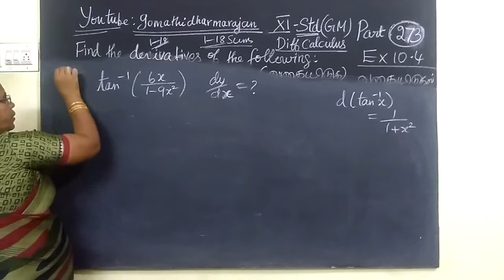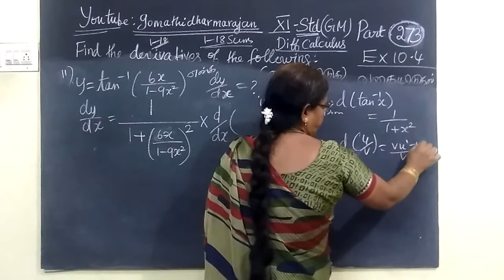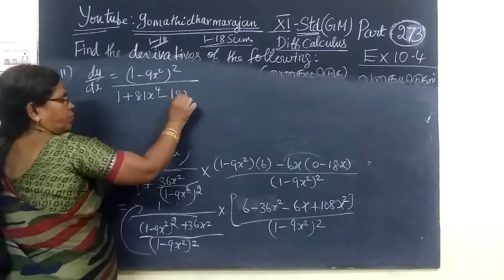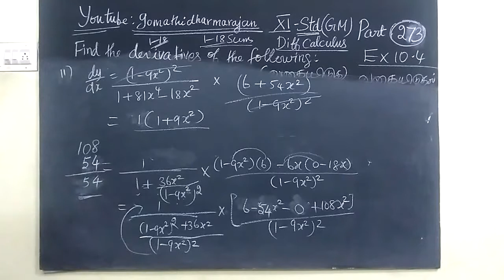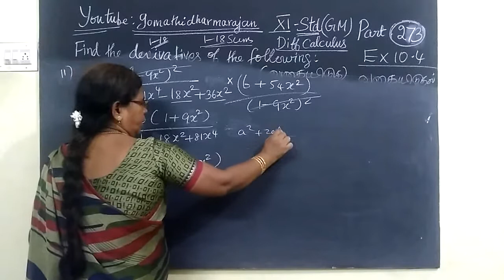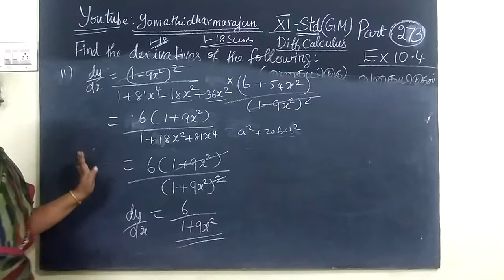11th G Maths [Part-273] Ex -10.4-11 Diff calculus Gomathidharmarajan